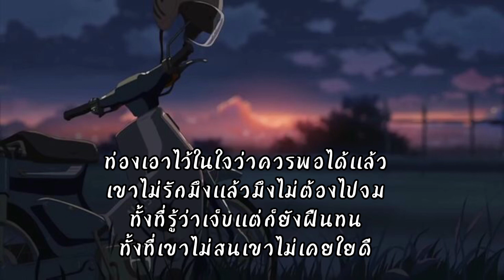ท่องไว้ในใจ - Owen x นายต้นไม้ [ เนื้อเพลง ]